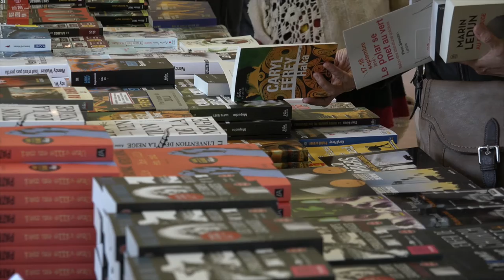Ian Manook - La mort nomade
A l'occasion de la 6e édition du Polar se met au vert à Vieux Boucau (Landes), rencontre avec  Ian Manook autour de son ouvrage "La mort nomade" aux éditions Albin Michel.